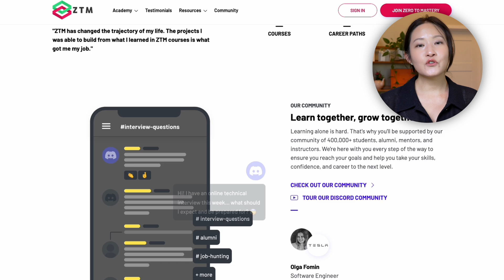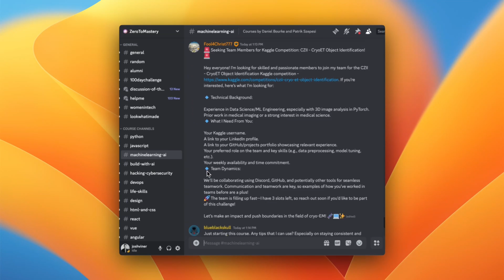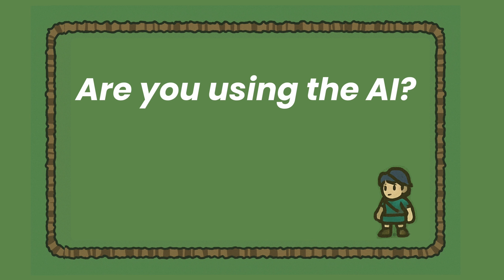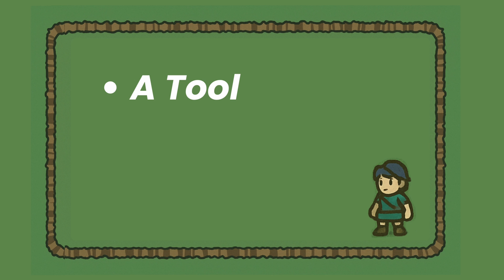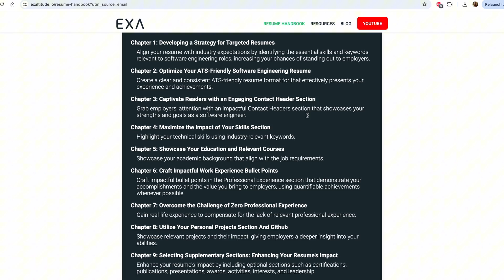This Is How You Actually Learn AI and Machine learning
Why do so many people quit learning AI right after they start?
In this video, I break down why traditional learning paths make AI feel overwhelming — and how to flip the game to make progress faster, more fun, and actually useful in the real world.
Whether you're trying to switch careers, learn AI on the side, or just curious about what it really takes to build with AI, this is for you.

🖥️ My SETUP
Sony Alpha 6700
18-50mm F2.8 DC DN Sony Lense

⭐️About me
I’m Jean—an ex-WhatsApp early engineer and Meta manager with over 20 years in tech. I was an early engineer at WhatsApp before its $19B acquisition by Meta, then led engineering teams at Meta, where I experienced firsthand how technology evolves and shapes the world.
Now, I’m on a mission to break down how AI is changing our careers, industries, and the future of work. AI will transform how we work, learn, and live, and many are overwhelmed by what this means—especially those without access or context.

⏱️Timestamp:
00:00 VIDEO GAMES
00:42 THE MAP
02:16 A DIFFERENT MAP
03:47 DEFINITION
05:33 THE GATES
07:02 THE BOSS